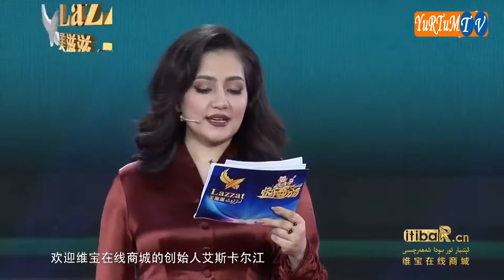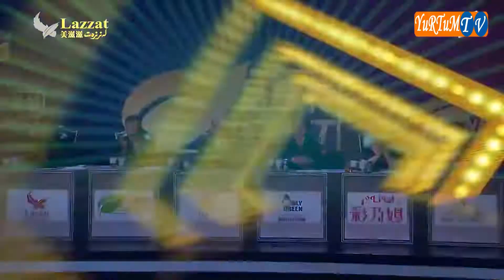كۈلدۈر كۈلدۈر 3 سان kuldur kuldur 3 san uyghur yumurliri Это нелепо 2021 é1